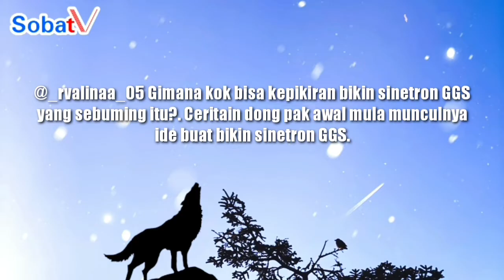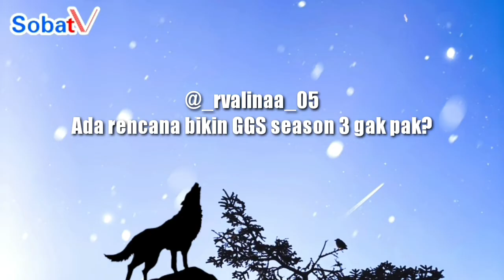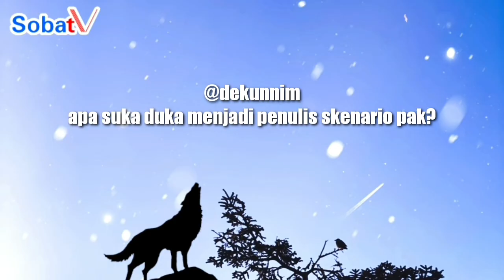KUPAS TUNTAS SINETRON GANTENG GANTENG SERIGALA | SobatTVQnA with Andi Atthira Part 2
siapa sihh yang gak kenal dengan sinetron Ganteng Ganteng Serigala. Banyak para penggemar yang ingin sekali melihat sekuel GGS selanjutnya. nahh di QnA kali ini mimin mau bahas sinetron GGS lohh..

kira kira GGS bakal hadir diseason 3 atau justru hadir dengan versi Film. yukk nonton semua jawabannya di SobatTVQnA with ANDI ATTHIRA part 2 KUPAS TUNTAS SINETRON GANTENG GANTENG SERIGALA